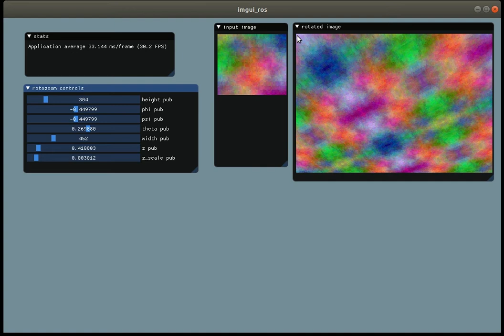imgui + ros2 + rotozoom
The imgui interface is itself a ros2 node which is configured via service calls to create Image displays and topic publishers connected to sliders (floats and ints here).

- currently using the SDL + OpenGL3 backend